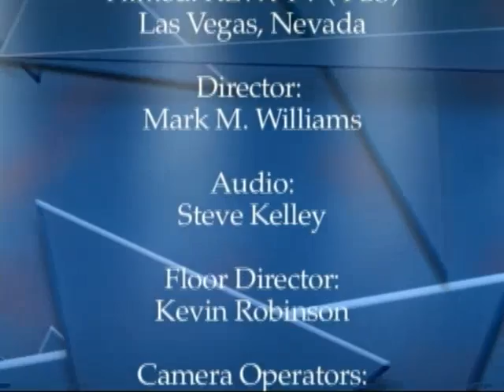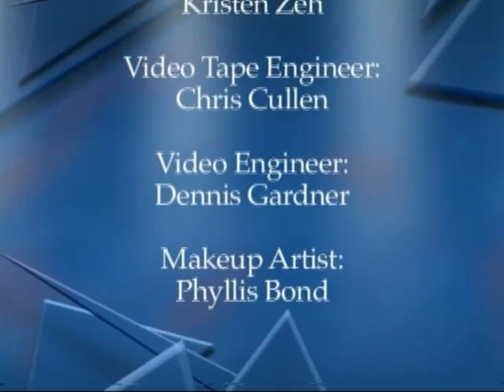Is Limited Government an Oxymoron? | Thomas E. Woods, Jr.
Joining host Dennis McCuistion, Thomas E. Woods, Jr. (Ludwig von Mises Institute) and Doug Casey ("The Casey Report") focus their discussion on the credit crisis, free markets and limited government.

This video was made available by Dr. Woods, and is posted with permission from McCuistion TV. Copyrighted McCuistion Productions, Inc.  McCuistionTV.com